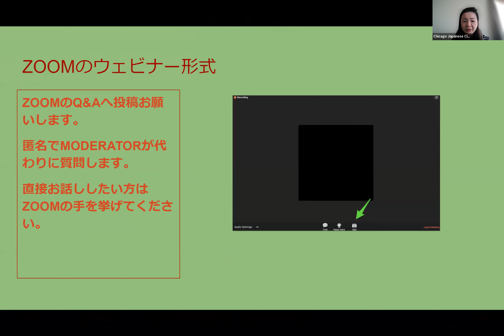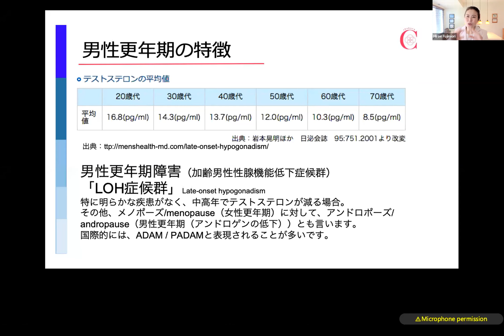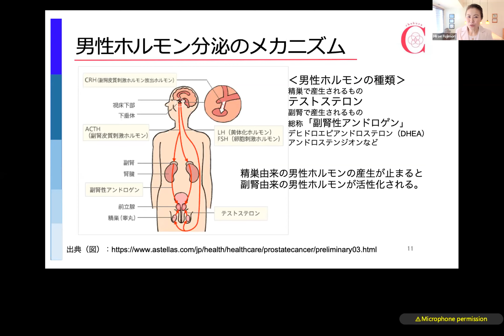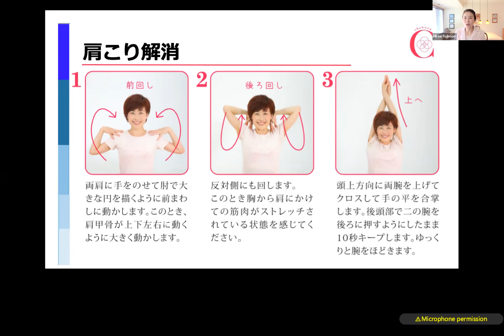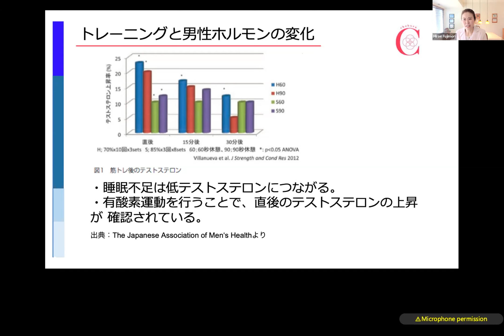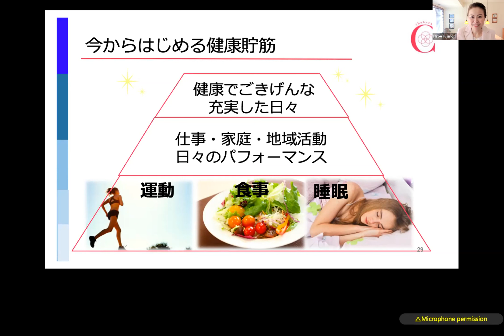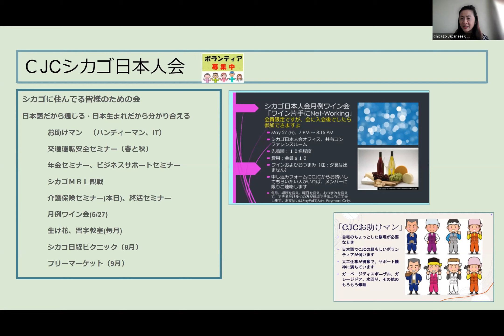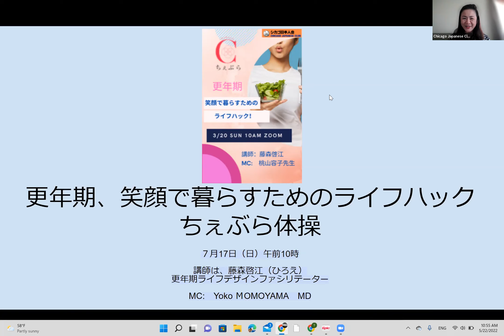CJC健康セミナーシリーズ：男性更年期 （２０２２年５月）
シカゴ日本人会
健康セミナーシリーズ：ちぇぶらの男性更年期セミナー
講師：NPO団体ちぇぶらの藤本ヒロエさん